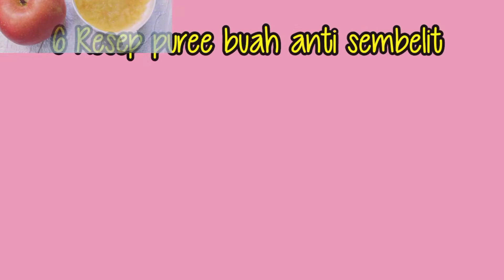PUREE MPASI 6-10 BULAN ANTI SEMBELIT || HEALTHY SNACKS FOR BABY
ASSALAMUALAIKUM BUNDA..
Kali ini aku sharing 6 resep PUREE anti sembelit untuk bayi 6-10 bulan..
Puree ini pilihan yg tepat ya Bun untuk snacks bayi karena menyehatkan dan banyak manfaat lainnya 🙂

PUREE untuk melancarkan pencernaan bayi dan sejuta manfaat :
1. PISANG
2. APEL
3. PEPAYA
4. ALPUKAT
5. BUAH NAGA
6.UBI

untuk cara buatnya simak isi video nya ya Bun..
terimakasih..
ASSALAMUALAIKUM